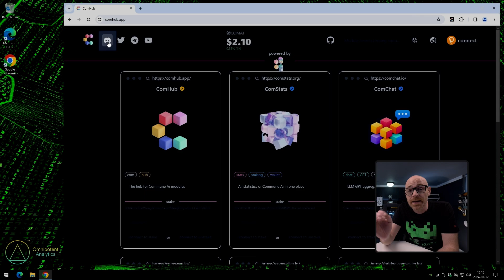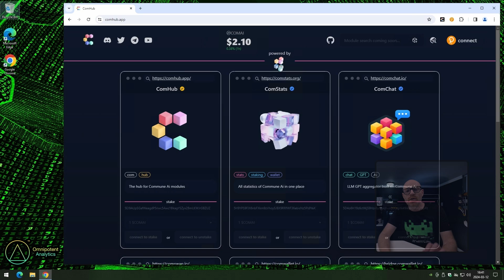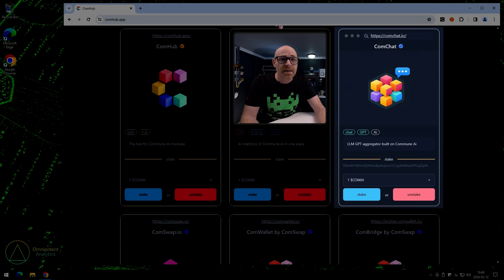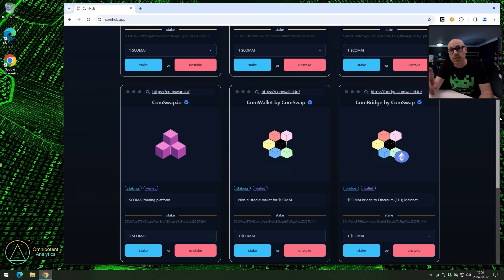Watch this before starting with Commune AI!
ComHub is the best place to start your journey into Commune AI.

Chapters:
00:00 Intro
00:17 Top menu
01:43 Connect wallet
03:37 Comstats
03:52 Comchat
04:09 Comswap
04:27 WIP
04:35 Bye bye

"5 am"
Instrumental by Homage
 [Free] J Cole Storytelling Type Beat ...